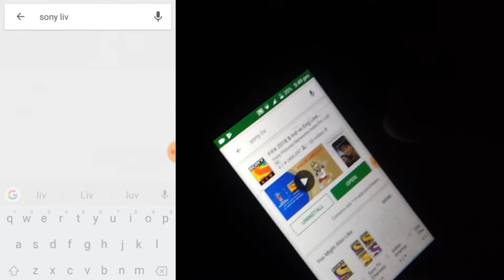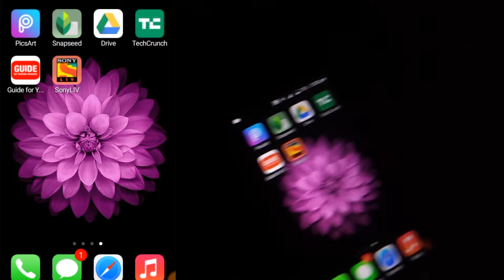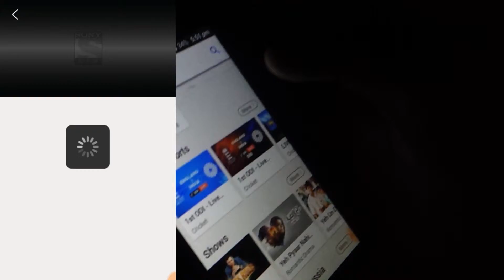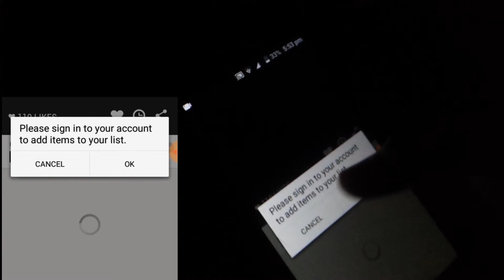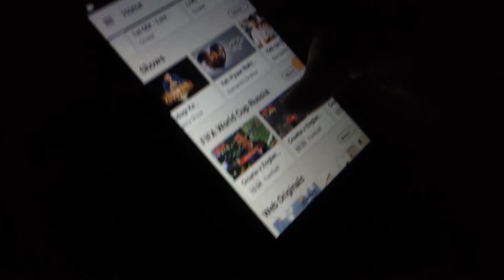How to Watch Live FIFA World Cup 2018 Final in Android Phone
This video I will show you How to Watch Live FIFA World Cup 2018 Final in Android Mobile. dosto agar aap football lovers hain toh ye video full dekhna kyoki iss video mein maine aapko bataya bataya hai ke aap Live FIFA World Cup 2018 Final kaise dekh sakte hain wo bhi android phone mein G han Toh full dekhen iss video ko.

How to Record Clear Voice on Android Phone Like Professional Mic | Edit Voice Like Audacity in Phone:

About:
            Thanks for checking out Riyan Technical Youtube Channel.My name is Riyan.riyan start a  youtube channel For Tech News,Unboxing Reviews and Live QnA.I Love Technology and Technology is My Life.I am Share Technology with My Viewers and My passion is Technology and Gadgets Review.